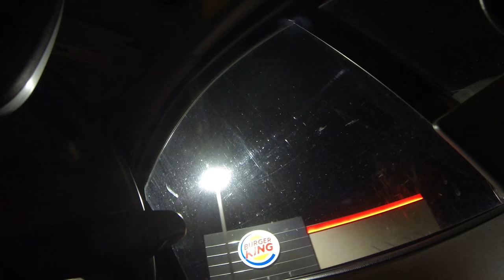Threading the Shamrock Foods Semi for a Burger King Drive-Thru Whopper, 7 October 2018, GOPR6072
Threading the Shamrock Foods Semi for a Burger King Drive-Thru Whopper, 7 October 2018, PeterBilt, GOPR6072